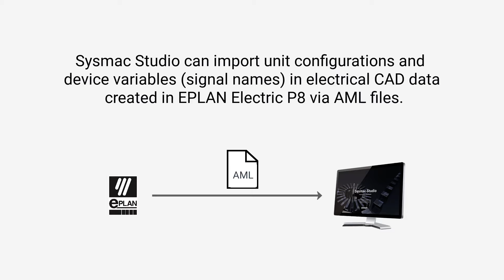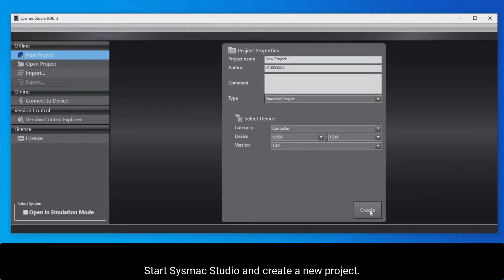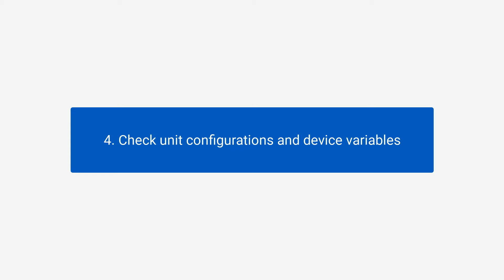Increase productivity with OMRON's Sysmac Studio/EPLAN P8 connector function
Do you want to increase your productivity? Sysmac Studio/EPLAN Electric P8 connector function is the answer. Now is possible to import the controller configuration and device variables from electrical drawings created with EPLAN Electric P8 into  Sysmac Studio via an IEC 62714 Automation ML (AML) file.

There is no more need to duplicate data entry into electrical design software (EPLAN) and control design software (Sysmac Studio).

Circuit diagrams designed using electrical CAD data (e.g., unit configurations and signal lines) can be imported to Sysmac Studio thanks to the Automation ML Import function and will be automatically reflected in units, network configurations, settings, and variables.

Seamless and accurate setup using electrical CAD design data speeds up the engineering process and improves design efficiency, by linking your CAD work with your automation software.